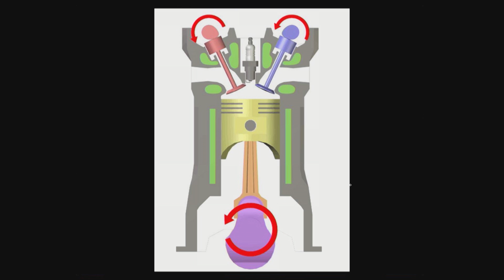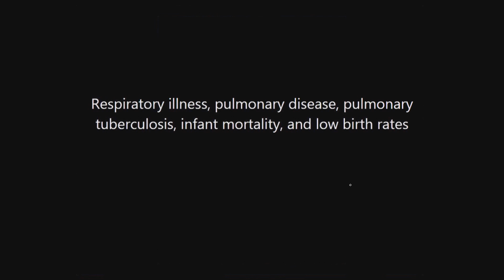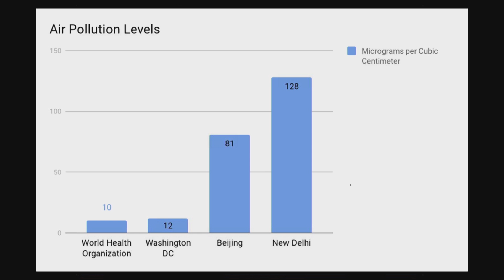Innovating for the Present | Saad Durrani | TEDxClearBrookHighSchool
As innovation continues to further our world and society and propel us into the future, there's a large group of people being left behind through all of this. These people are those within third world countries. New technology and inventions are coming at higher prices and building upon already established innovations but those in third world counties may not be able to afford these technologies or may simply be too far behind to utilize them. This is a key issue in society today and illustrates how innovation should be geared toward belong third world countries to help lessen the technology gap we see today. Saad will attend the University of Texas at Austin for mechanical engineering. He is very interested in innovating and creating change and that has allowed him to participate in programs such as robotics and intern at NASA. He is very interested in traveling and does so whenever he can with his family. Saad also enjoys playing sports, especially Ultimate Frisbee and soccer. He also loves to lead and has taken on many leadership positions while growing up, such as being Class President and Trumpet Section Leader within band. Overall Saad plans on getting an MBA after a B.S. in Mechanical Engineering in order to help him obtain a career in the leadership side of engineering. This talk was given at a TEDx event using the TED conference format but independently organized by a local community.